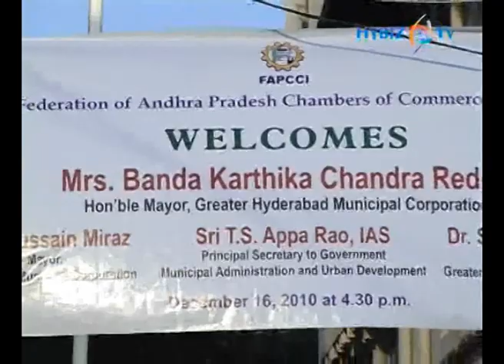FAPCCI Marg inauguration ceremony at Federation House, Red Hills, Hyderabad.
The GHMC and FAPCCI jointly organized the "FAPCCI Marg", the inauguration ceremony at Federation House, Red Hills, Hyderabad. Mr. Jaffer Hussain Miraz, Deputy Mayor, Greater Hyderabad Municipal Corporation was the chief guest for the occasion.